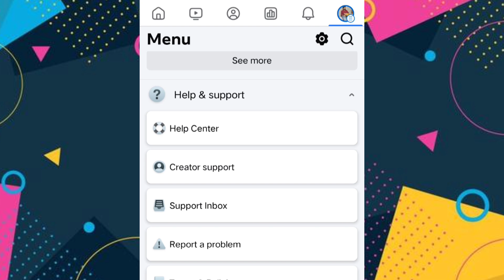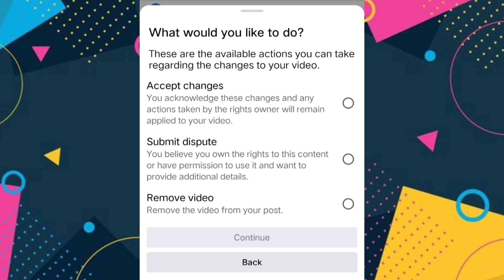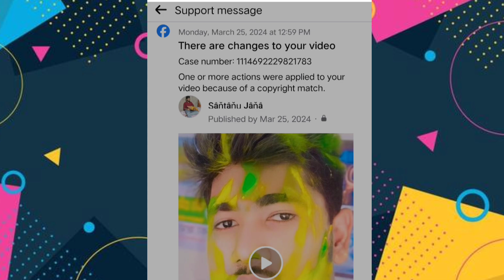Facebook Your alerts video delete | Your alerts video delete in facebook Bangla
Facebook Your alerts video delete
Your alerts video delete in facebook Bangla your Alerts delete
How to delete your alerts in facebook